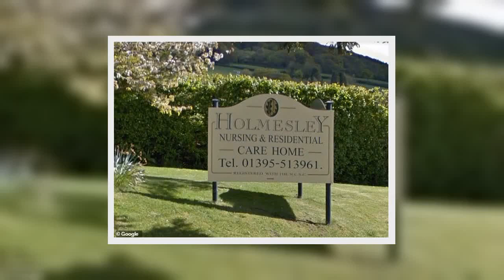✅ Police probe two more deaths at Devon care home where deadly Covid outbreak killed five residents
✅  Police probe two more deaths at Devon care home where deadly Covid outbreak killed five residents | Daily Mail Online